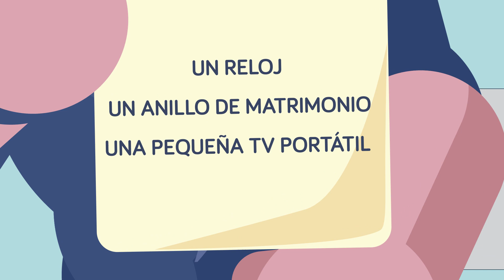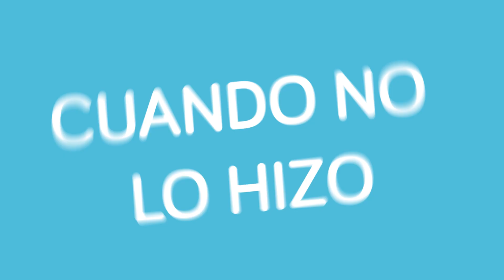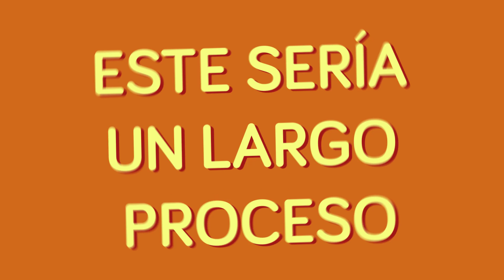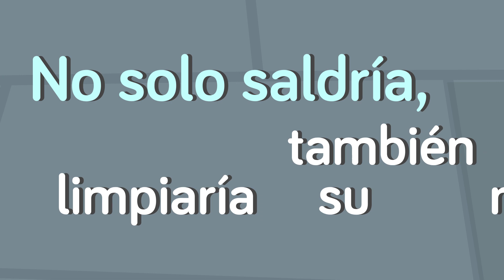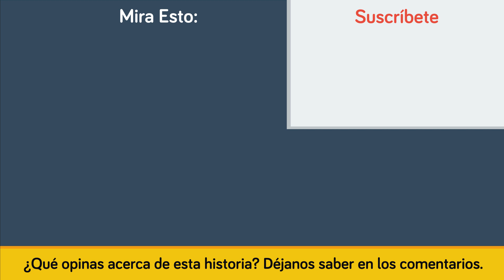Por que un Prisionero que ha Sido Demostrado Inocente no Puede ser Liberado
¿Puedes creer que un hombre en prisión se le demostró su inocencia, pero no puede ser liberado? ¿Como una persona inocente puede seguir encarcelada? En el video educativo animado de hoy daremos un vistazo al sistema judicial e intentaremos que tenga algo de sentido.